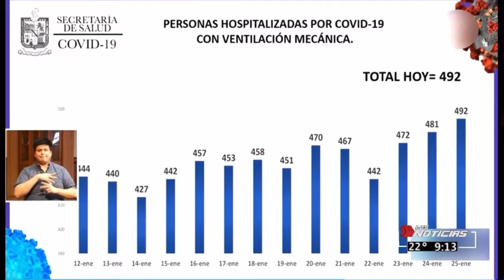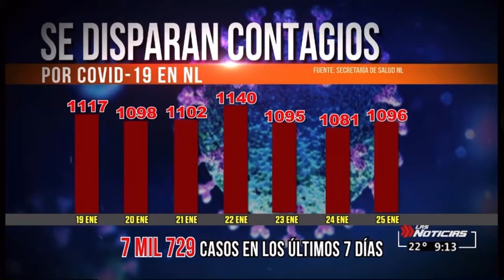25/ene/21 Ya son casi 7 mil 500 víctimas del Covid_19 en NL